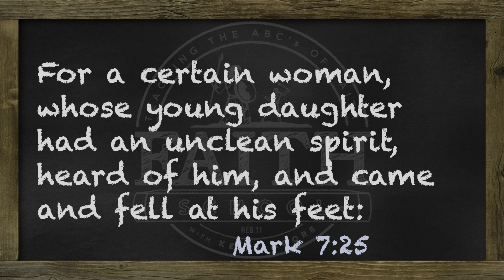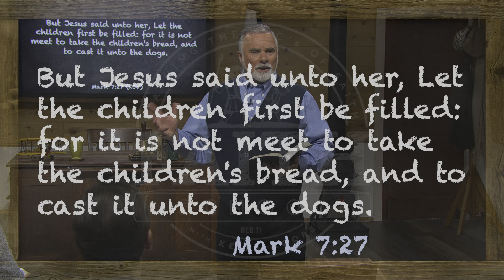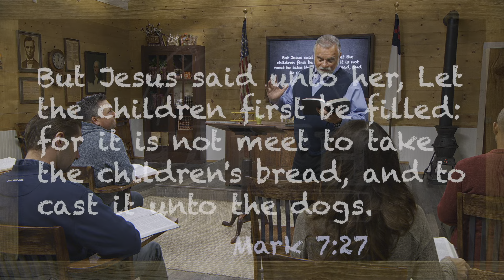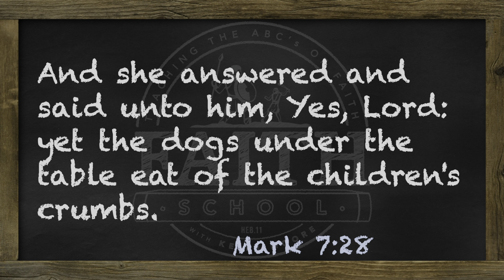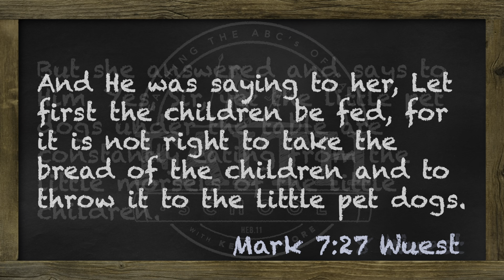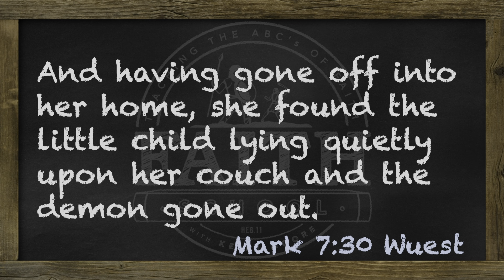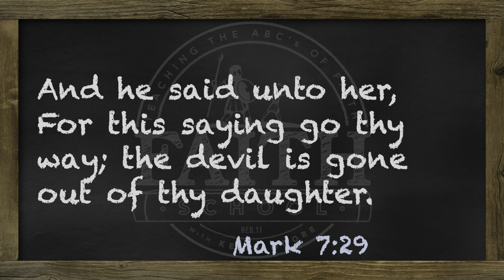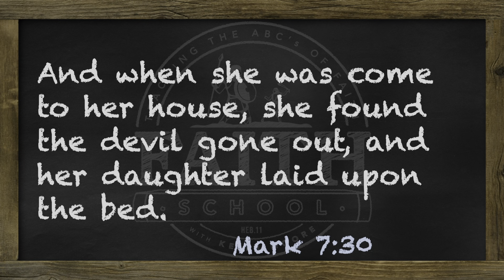Friday - Faith For Healing, #10 Healing Of The Syrophoenician Woman's Daughter Pt. II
She wasn't initially in a position to receive, but because of her faith and persistence, she got there. She made adjustments, and her daughter was healed.